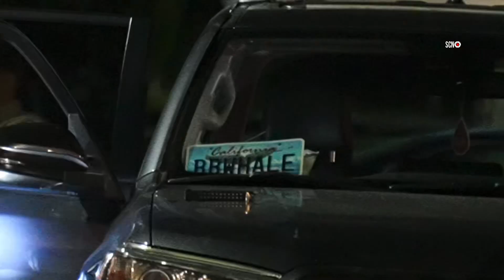VISTA: MAN ARRESTED AFTER POINTING GUN AT PERSON & RUNNING FROM DEPUTIES